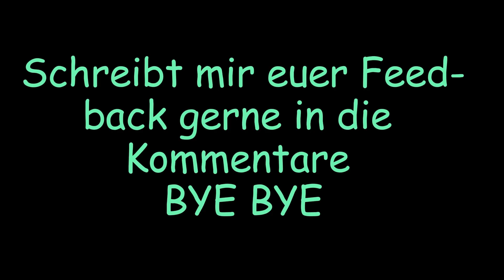Die Aufholjagd beginnt!!! Community Turnier Teil 2 in Mario Kart 8 deluxe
Die Aufholjagd hat begonnen !
Teil 2 des großen Community Turniers gegen die @F105H20CKT Community